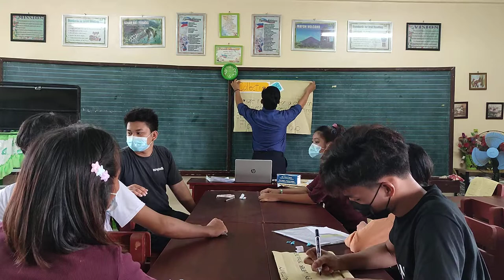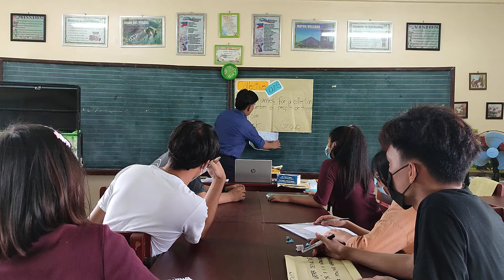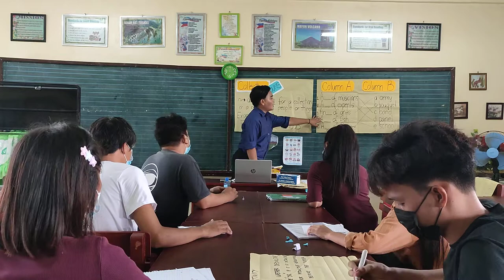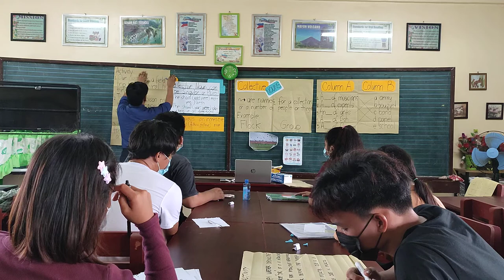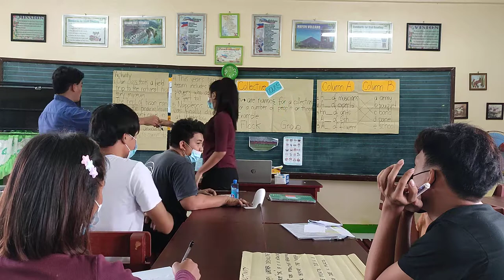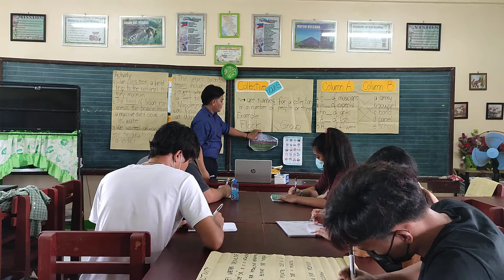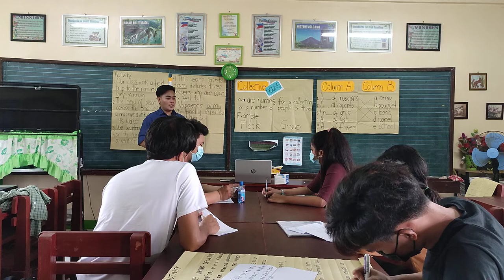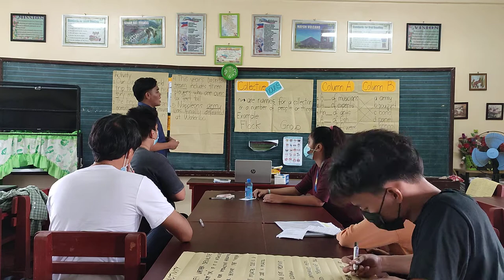COLLECTIVE NOUNS | DEMO TEACHING 2021